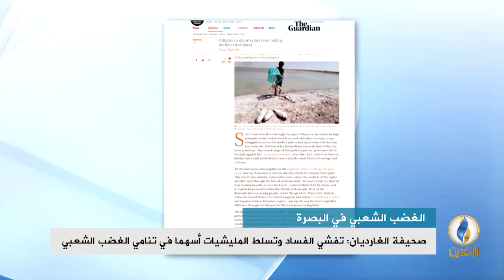تقرير إخباري.. صحيفة الغارديان: تفشي الفساد وتسلط المليشيات أسهما في تنامي الغضب الشعبي في